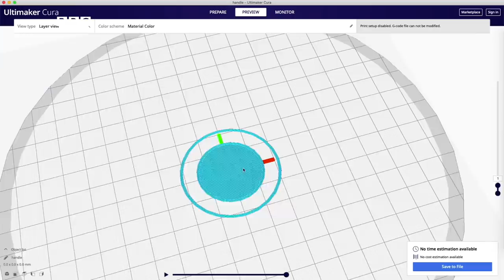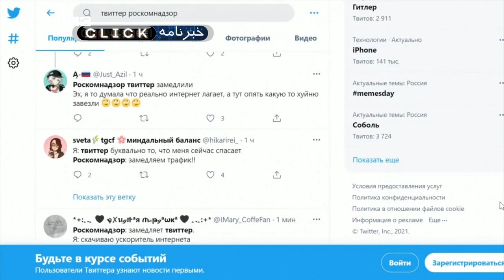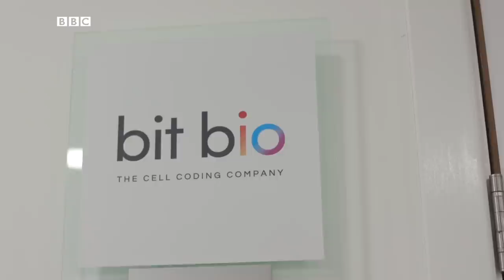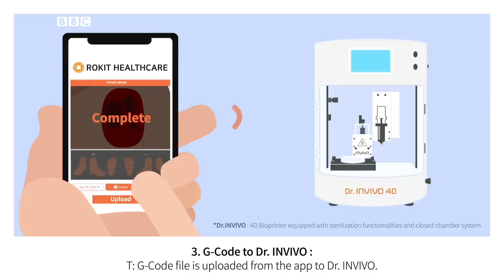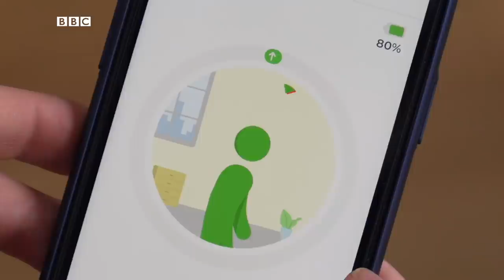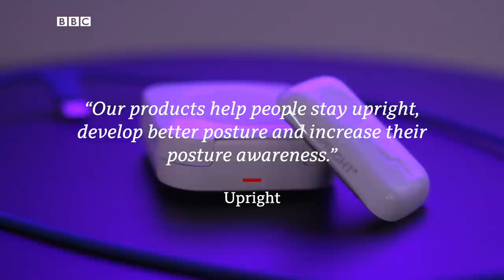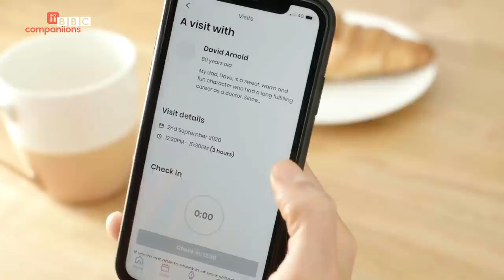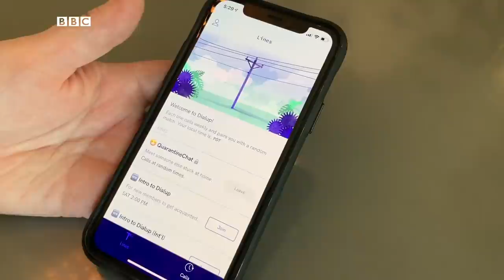برنامه‌نویسی سلول‌های بنیادی بدن و تولید بافت‌های دلخواه در مقیاس صنعتی، کلیک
این هفته به سراغ شرکتی می‌رویم که سلول‌های بنیادین را در مقیاس صنعتی به سلول‌های دلخواه تبدیل می‌کند، ابزاری را آزمایش می‌کنیم که طرز صحیح نشستن را به ما آموزش می‌دهد تا گردن‌درد و کمردرد نگیریم و اپ‌هایی را بررسی می‌کنیم که کمک می‌کنند تا مردم در دوران قرنطینه هم‌صحبت پیدا کنند.